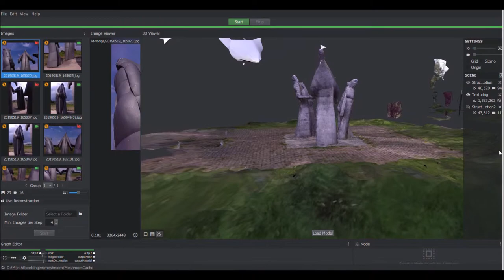Meshroom from "De Conversatie" - Wim Klabbers (Beerselaan, Cuijk)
This is a rendering based on imagery from "De Conversatie" by Wim Klabbers placed on Beersebaan (Maasboulevard) in Cuijk. The images were combined in AliceVision Meshroom.